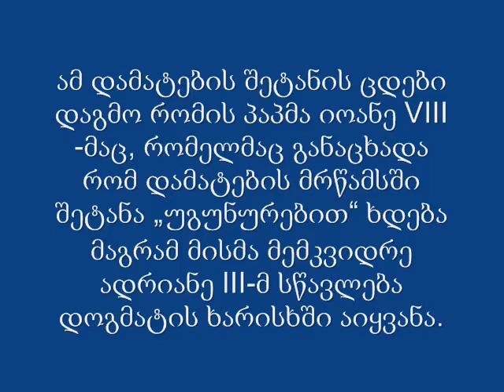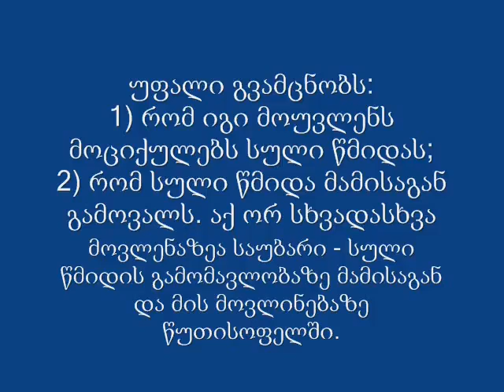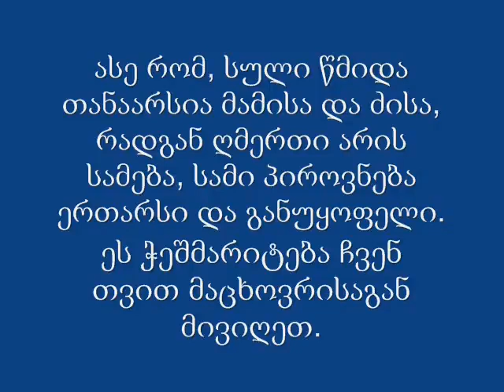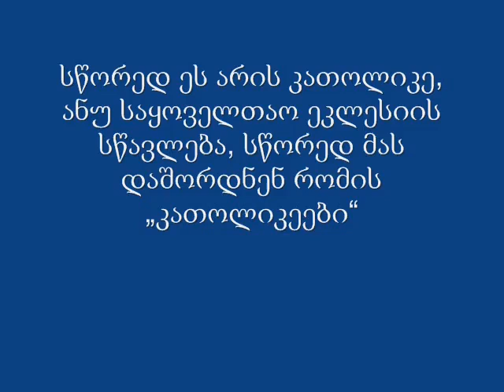რომის კათოლიკეთა დოგმატური ცდომილებანი სული წმიდის შესახებ სწავლებაში